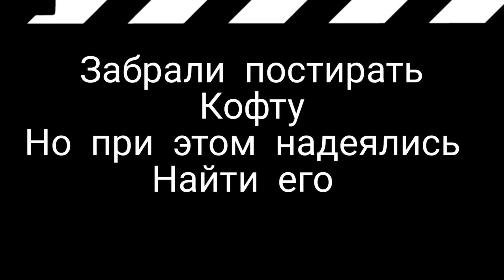Влад Бахов последние минуты 💥⚡⚡⚡и забота о друге